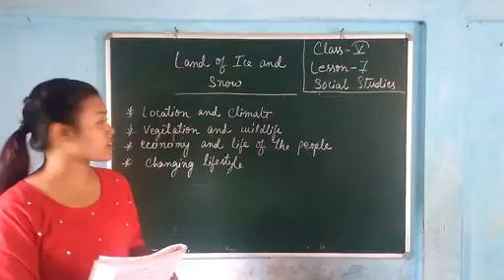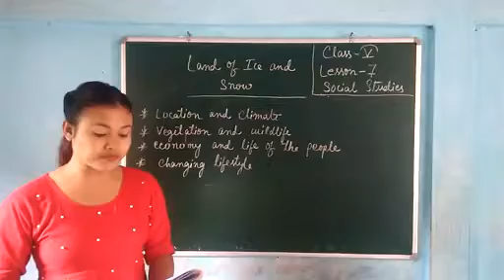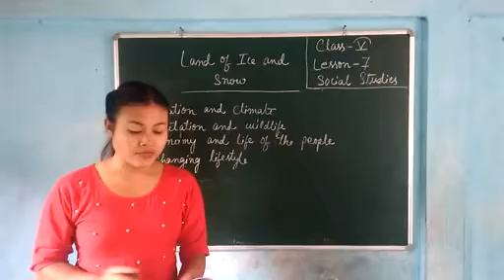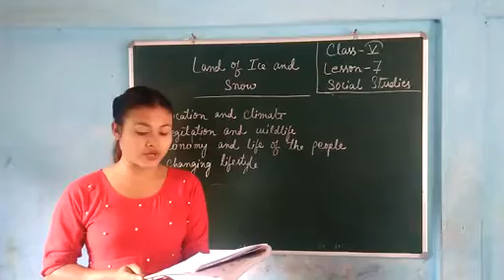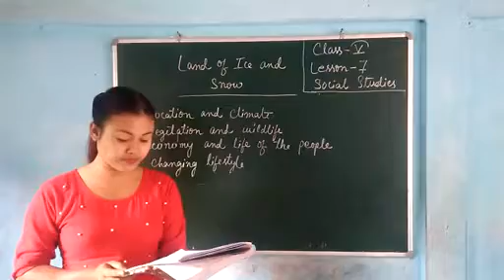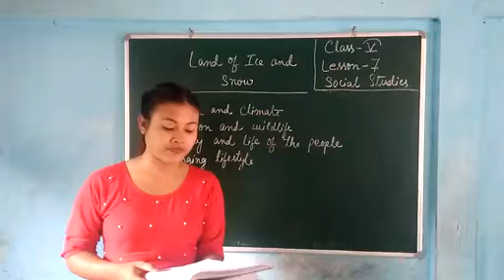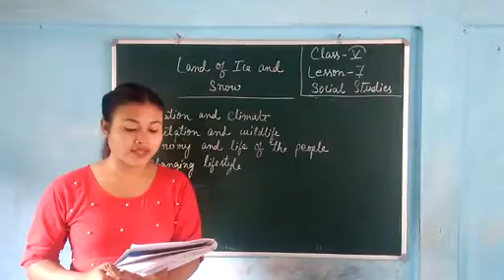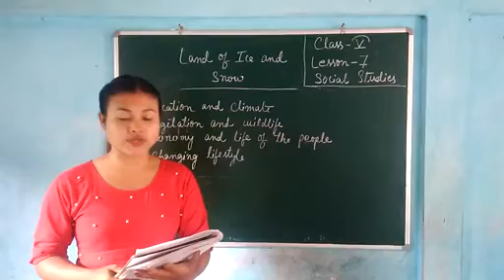Class- V, Social Studies